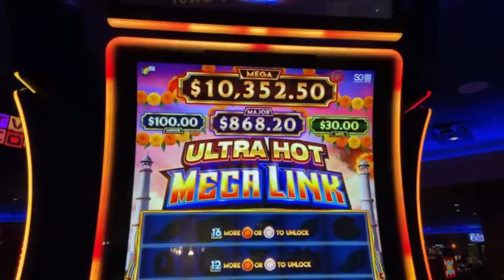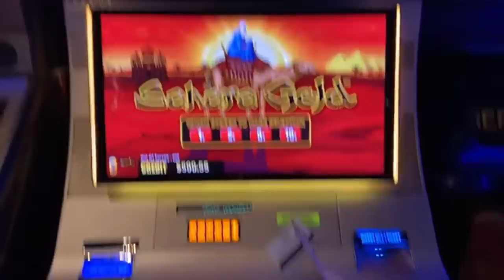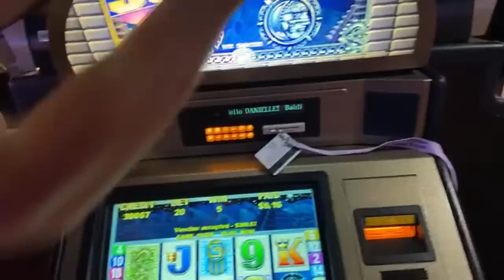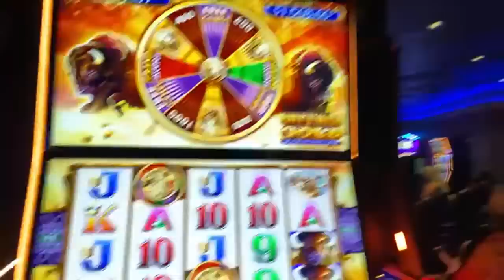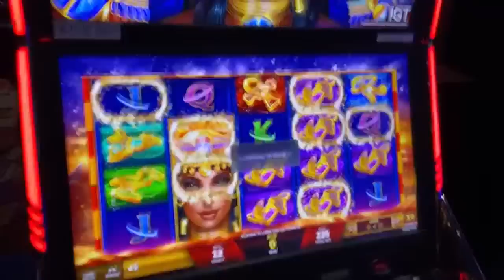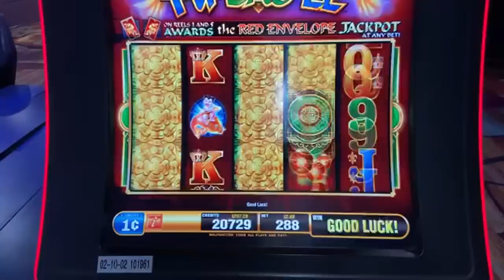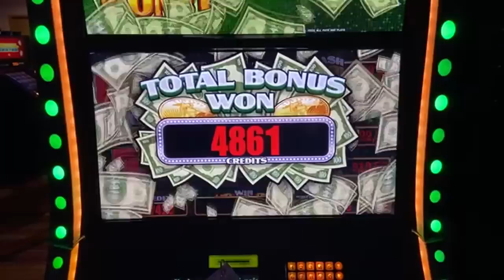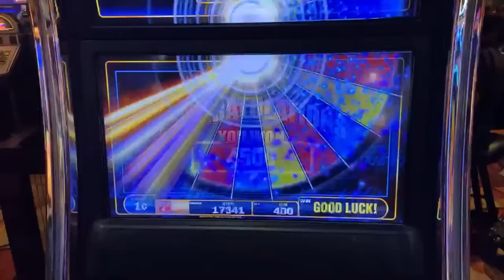🔴 $500 LIVE SLOT PLAY 🎰 Slot Queen & Slot Hubby @ Baldini’s 🎰 Let’s rock these slots 💥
Slot Queen and Slot hubby are live on youtube now ! Lets hit some jackpot fun and slots together . I hope you enjoy this live casino slot play from Baldini's in Sparks, Nevada !